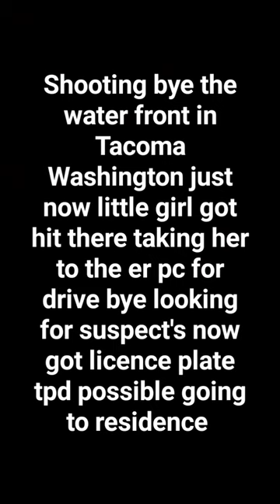another shooting tonight at the water front on Ruston way wearing ski mask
little girl shot in drive bye on Ruston way in Tacoma Washington three suspects in a blue Honda parents taking kid to the er police are looking for the car like subscribe if you want to 👍🏻☮️